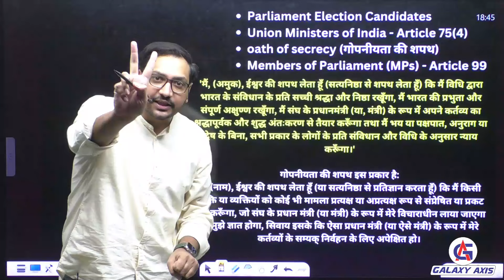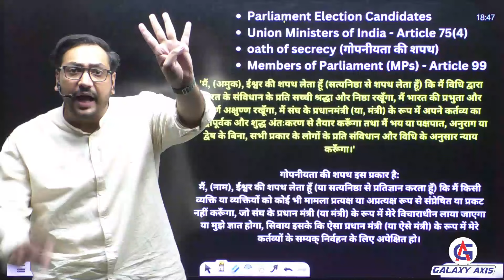PM Oath (क्या आप जानते है प्रधानमंत्री 1 नहीं 4-4 शपथ लेता है) | Galaxy Axis Coaching Point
क्या आप जानते है प्रधानमंत्री 1 नहीं 4-4 शपथ लेता है topic by Ashish Sir